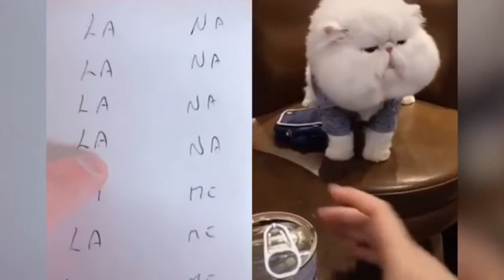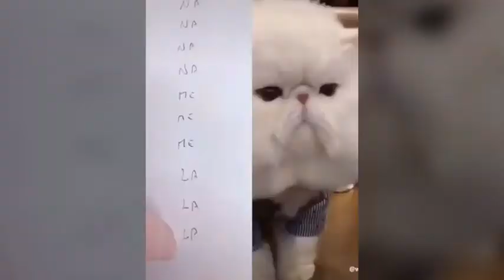Cats talking !! these cats can speak English better than us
Welcome to the to my youtube channel where you can find lots of cute, emotional, funny and adorable videos about Pet animals. If you are an animal lover, you are in the right place. Because we will bring you daily videos of cutest Pets in the world. Are you ready for that? Lets enjoy!